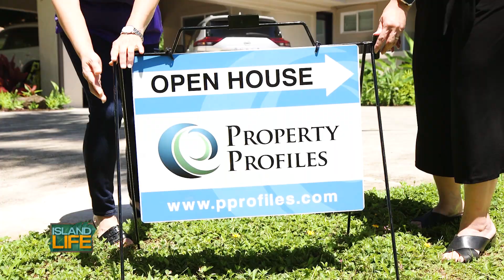BEST OF HAWAII 2024 | PROPERTY PROFILES, INC.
Empowering their clients through knowledge and expertise to achieve their real estate goals, Property Profiles was awarded as a finalist in this year's Best Of Hawaii!